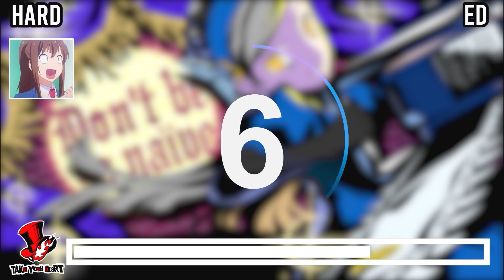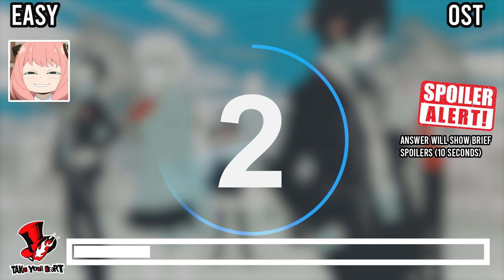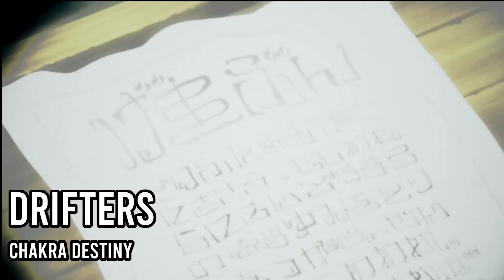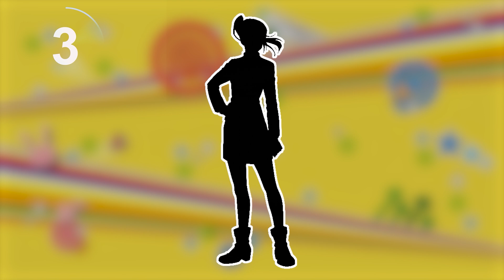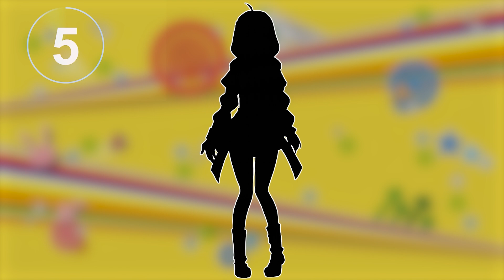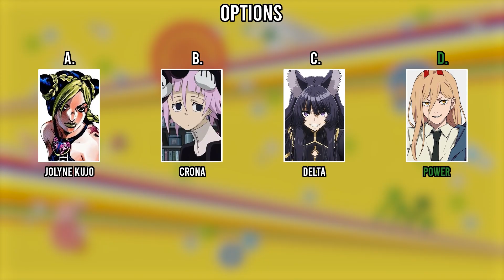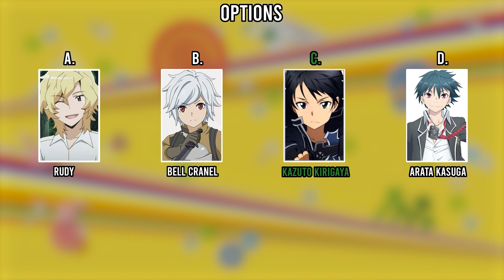Anime Quiz Fantasy Genre - Openings, Endings, OSTs, Silhouettes and Voices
Moshi moshi everyone!

After a hard week at work plus being sick, I'm finally back and with a new section that I wanted to try out (I apologize in advance for the audio quality).
I have more ideas that I want to test out but obviously, I'll try to get back on form while not having these delays again.

Hope you enjoy this one and have a nice day o/